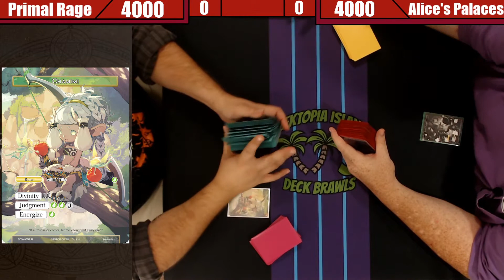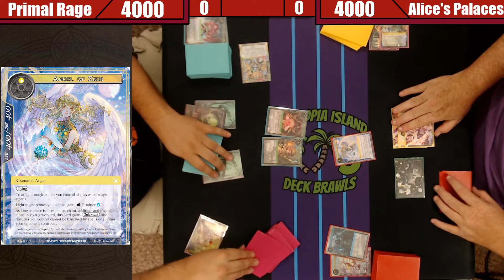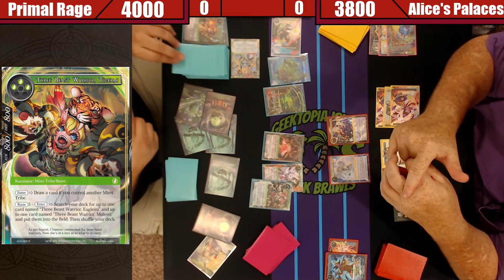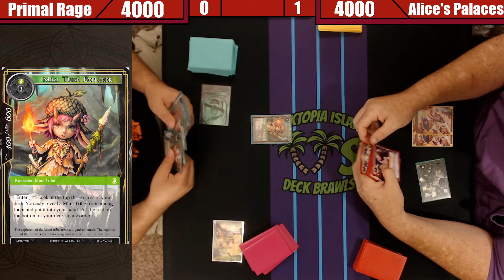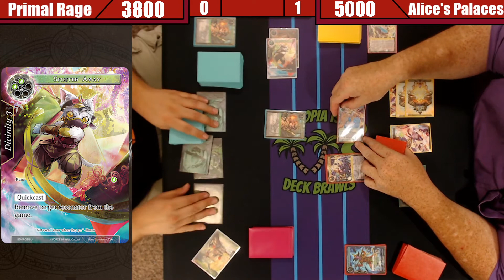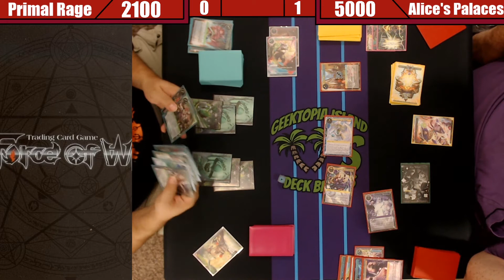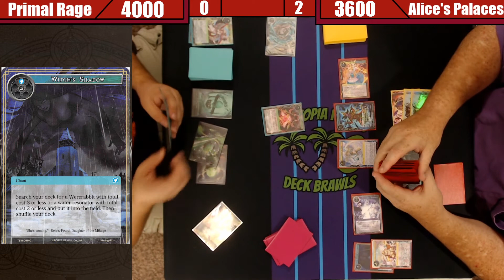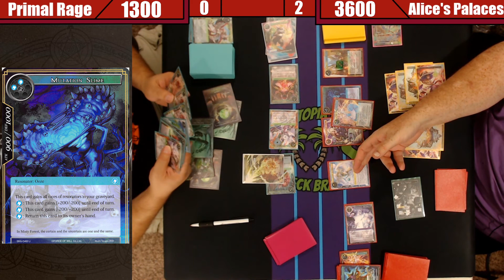Force of Will | Deck Brawls: Primal Rage vs Alice's Palaces